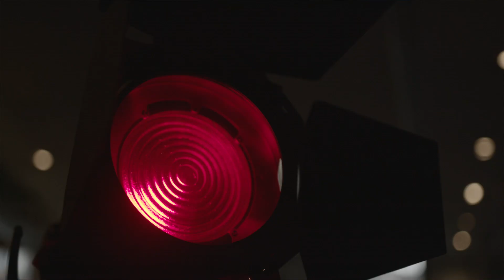EXPOSED SOUND V.1 BY SUNNERY JAMES AND RYAN MARCIANO